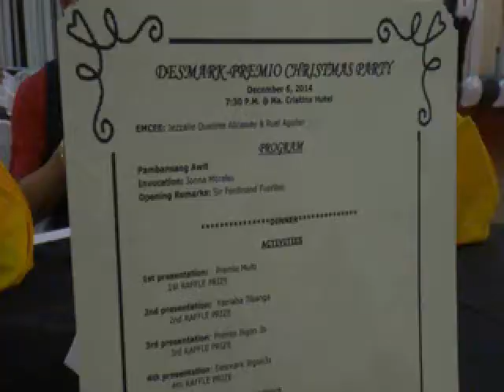Maria Christina Hotel Party 2014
Photographyby: Allain Abueme
CameraMan by: Jonathan Macalino